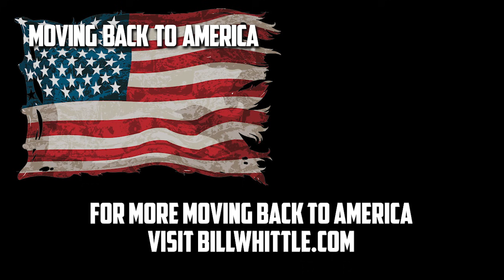AOC's 'Tax the Rich' Gown: We Will Defeat Progressivism Because She Doesn't Believe It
Quick highlights from this week's Moving Back to America with Bill Whittle. To watch the full, uncensored videos, and join the conservatives who produce them, click the following links.
This is Why We Will Win